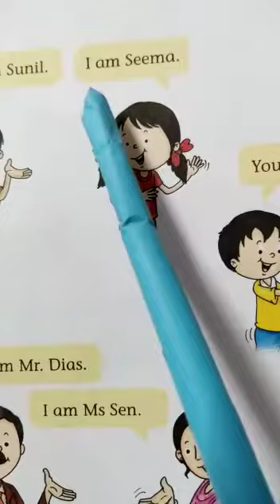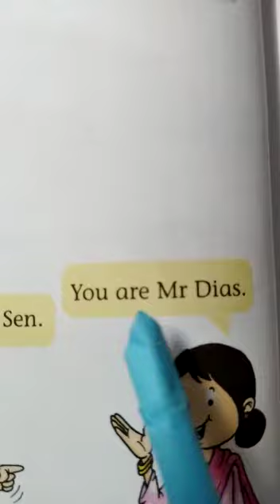Class HKG || English || Reading